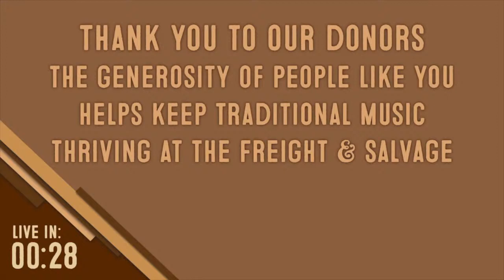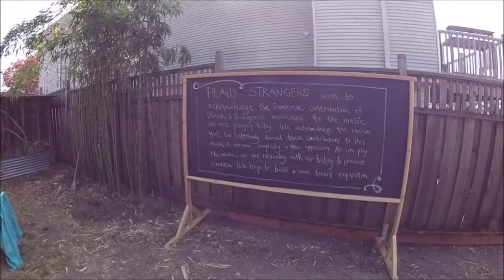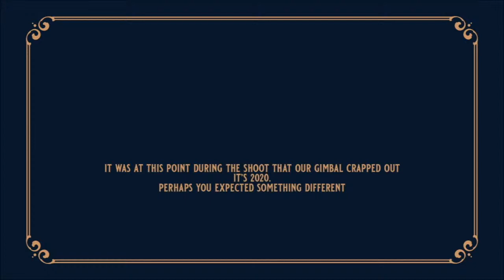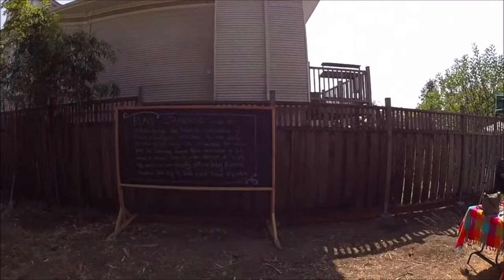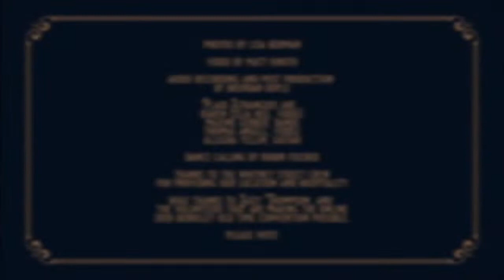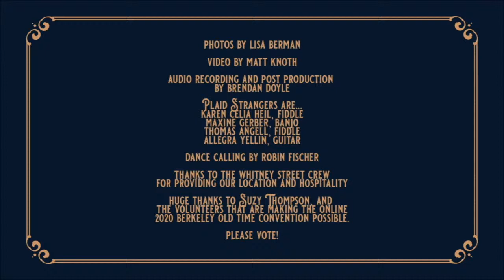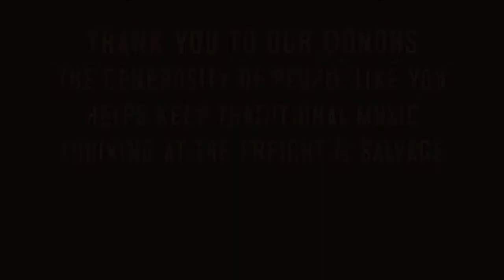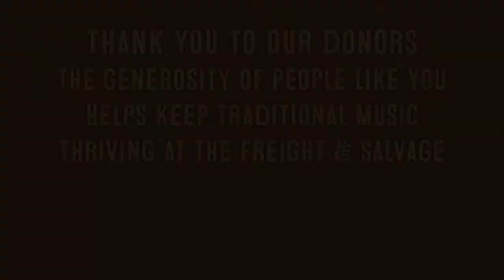Berkeley Old Time Music Convention SAT 9/26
Squirrel Butter
Plaid Strangers (Karen Celia Heil, Maxine Gerber & friends)
Jody Stecher & Kate Brislin
Jake Blount